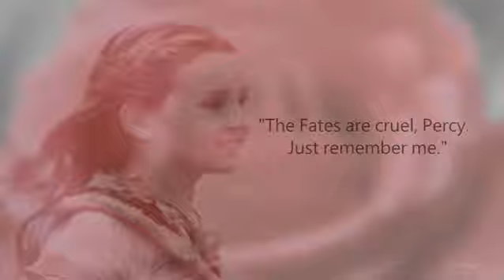Heavenly - Percy & Calypso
READ FIRST! AND NO MORE COMPLAINING ABOUT CALYPSO BEING YOUNGER THAN PERCY! I choose her for a reason so if you don't like her then don't watch or complain to me! We are all entitled to our own interpretation of characters and this is my interpretation so if you don't agree then I'm sorry; make your own video.
[Spoilers for Percy Jackson: The Battle of the Labyrinth book]

Calypso is Abigail Breslin from Nim's Island. THIS IS NOT A LOVE STORY, it's PURELY based off of the book!

Description:

This is based off one of my favorite chapters in Percy Jackson: The Battle of the Labyrinth by Rick Riordan called I Take A Permanent Vacation (and a few scenes from the previous chapter). If you haven't read it then I'll give you a brief description about what happens. Percy and Annabeth go to Hephaestuss forge (which is inside a volcano). Long story short, Percy makes the volcano erupt and shoots out of the volcano. When he wakes up he is on an island called Ogygia where Calypso lives. We learn that Calypso is the daughter of Atlas (a Titan who is an enemy to the Greek Gods) so as a punishment she is to remain on Ogygia for the rest of her life (harsh, but the Greek Gods dont like to take any chances). Hephaestus comes to the island and gives Percy the big ultimatum: Stay on the island with Calypso forever or return home (I didn't include this in the video because quite frankly it's hard to find anyone who can fit a Greek Gods description). Percy decides to return home, knowing he'll never be able to see Calypso again.

Quotes:
"Where am I?"
"My island."
"What's your name?"
"You're different then I imagined you."
"I think you have the wrong guy, alright. I'm not a hero, I'm a loser."
"All of it was real?"
"It's time for you to leave now."

Specific scenes from the book:
0:00-0:03 Percy wakes up after the volcano
0:10-0:13 Annabeth and Percy are about to be ambushed, Percy tells Annabeth to run for it, Annabeth kisses Percy and then runs off
0:15-0:17 Percy hids in a cart to hid from the Telkhines (the dog looking animals)
0:17-0:23 The Telkhines try to burn Percy
0:25-0:31 Percy calls to the ocean, which makes the volcano errupt with Percy being flown into the air
0:31-0:41 Percy lands in the ocean in Ogygia and Calypso comes to rescue him
0:44-0:45 Percy sees Calypso talking to a messenger from the outer world (most likely Hermes, but we never actually find out)
0:49-0:54 Calypso tells Percy that only Heroes that can never stay fall on her island and Percy is in denial
1:05-1:07 Calypso gives Percy Nectar of the Gods so he can regain his strength
1:09-1:11 Calypso tells Percy that her punishment is to stay on the island
1:12-1:15 Calypso is about to tell Percy the reason she is alone on the island when they get a visitor who turns out to be Hephaestus
1:19-1:29 After a talk with Hephaestus, Percy comes back to Calypso and tell her that he is returning home
1:30-end Percy keeps his promise and plants a garden for Calypso in Manhattan

I honestly don't know why this is one of my favorite chapters, maybe because it was nice to have a break from all the pressure of Annabeth's quest and all the Greek Gods who mess with Percy's life (and I'm sure it was nice for Percy too). And we get to see a Titan who isn't trying to kill Percy, so that does make it a plus. But anyway, I hope you enjoy! Sorry the description is so long, if you read all this you are my hero!

Song: "Whatever You're Doing" by Sanctus Real